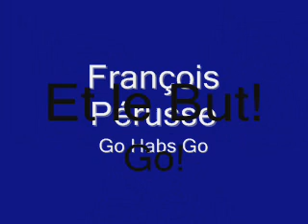François Pérusse - Go Habs Go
"Go Habs Go" de François Pérusse! Drôle!